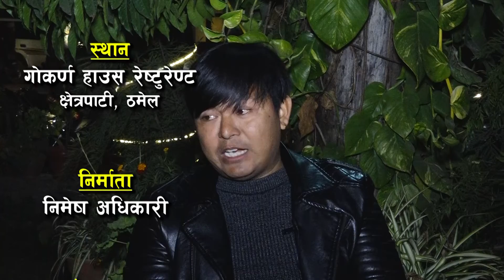विजय रुम्बा - म अनि मेरो कथा -१३ II Me & My Story-Bijay Rumba